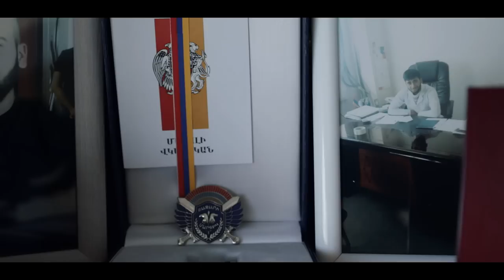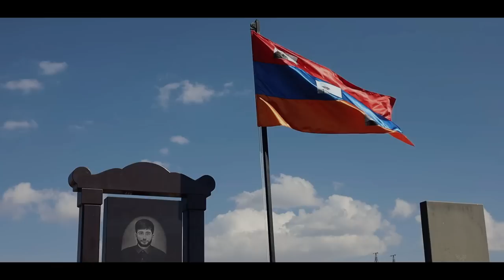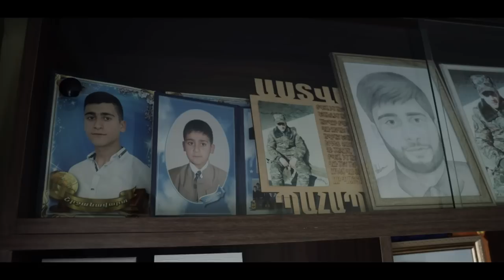Garik Kirakosyan - Martuneci Heros Edmon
Author - Garik Kirakosyan
Arrangement - Khachik Poghosyan
Mix master - Alik Vardanyan
video by - Levon Shakhnazaryan
edit -  @GNT Production